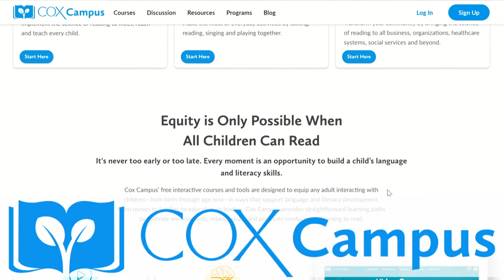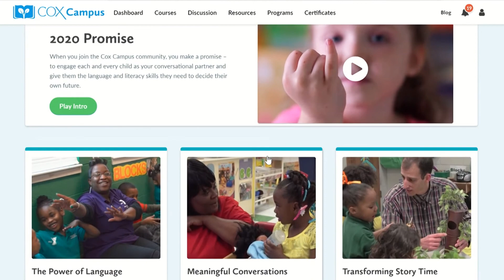CoxCampus.org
Coxcampus.org is online initiative that focuses on Language and literacy skills through Atlanta Speech Schools & Rollins Center for Language & Literacy. Which builds equity to teachers, parents, and young lives. DM42